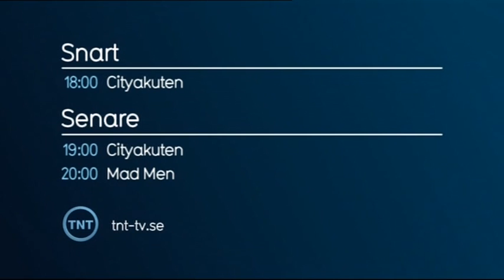TNT Nordic Sweden - Trailer